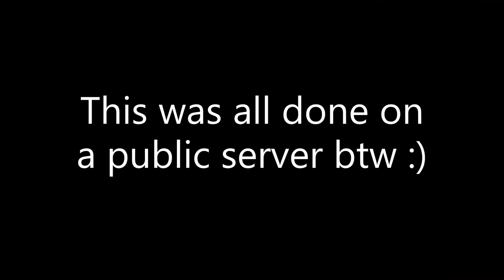German Reich Empire ;)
I spent hours in a public server and rushed the entire place with my army and skill lol.